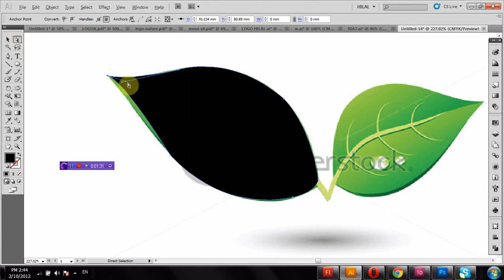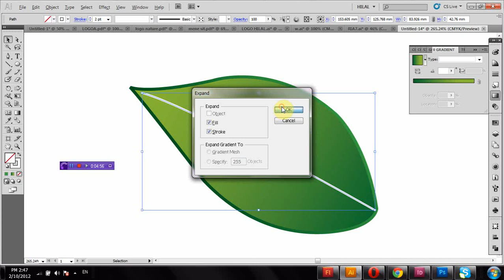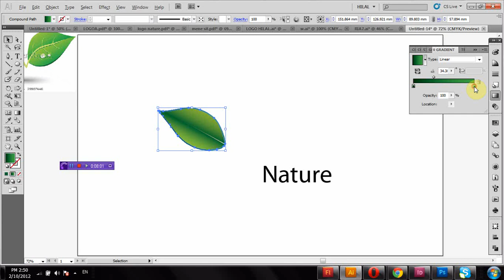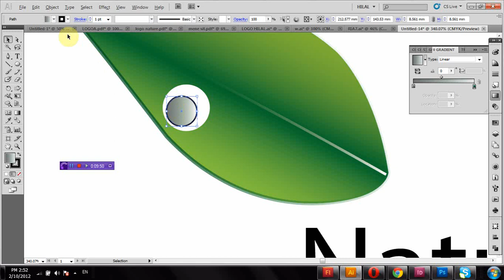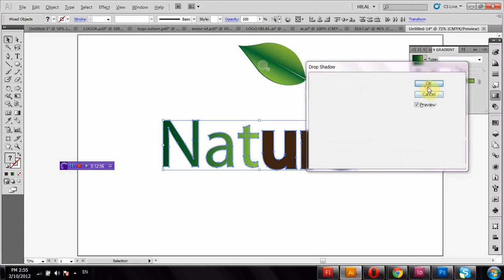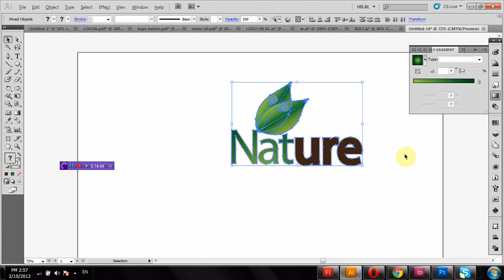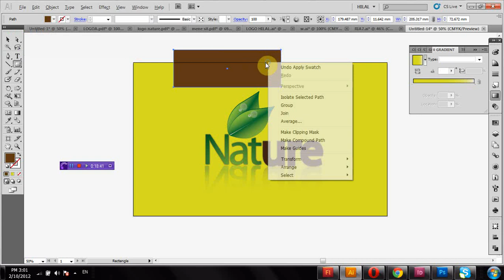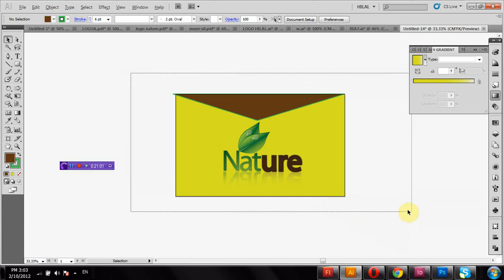logo design in Illustrator Tutorial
logo design illustrator tutorial illustrator logo